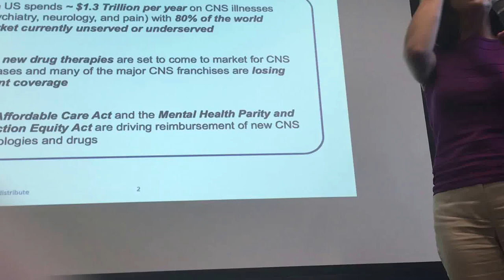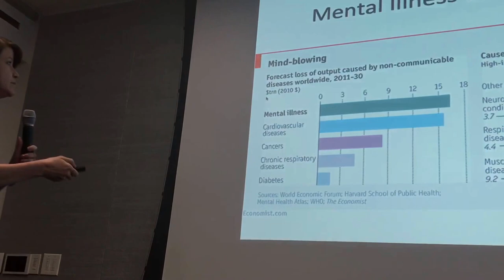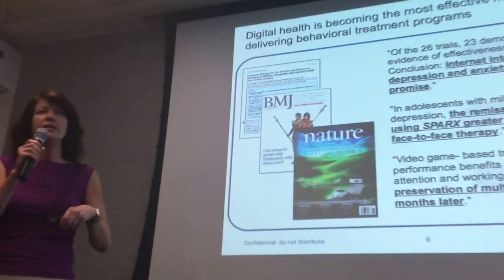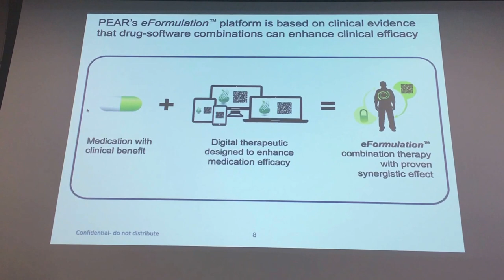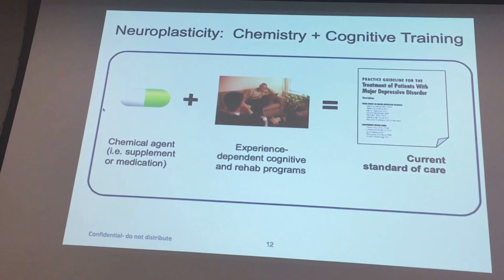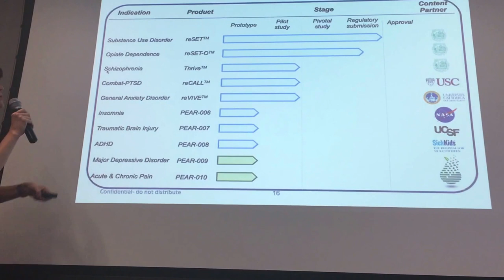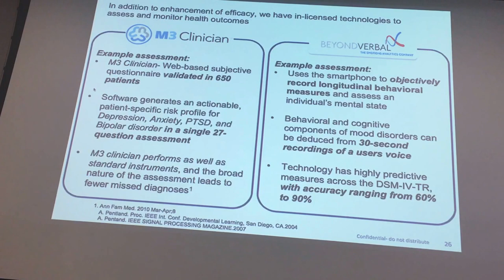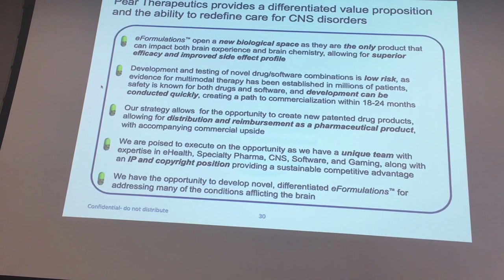Beth Rogozinski from Pear Therapeutics at HealthTech Women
1 in 4 adults suffer from a diagnosable mental health condition. That means 1 out 4 of your friends, are suffering, from something and less than 40% of them are actually getting treatment! You or your friends might be faced with any one of these conditions ranging from depression, anxiety, suicide, bipolar disorders, and the list goes on. Mental health is challenging the current healthcare model because there aren’t standard treatment options, everyone's needs are unique, reimbursement coverage is complicated, and treatment compliance is rare. The World Economic Forum asked a group of health economists to estimate global costs and project costs to 2030. Their estimate based on 2010 data showed mental disorders as the largest cost driver at $2.5 trillion in global costs in 2010 and projected costs of $6.0 trillion by 2030. The costs for mental disorders were greater than the costs of diabetes, respiratory disorders, and cancer combined